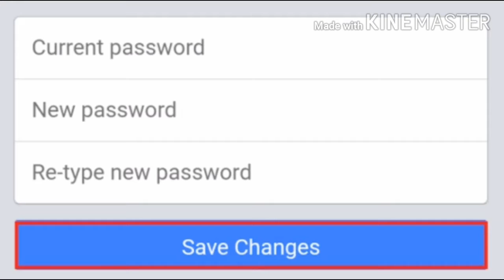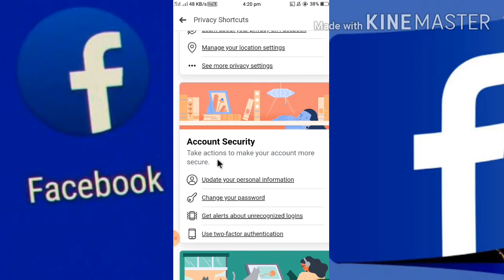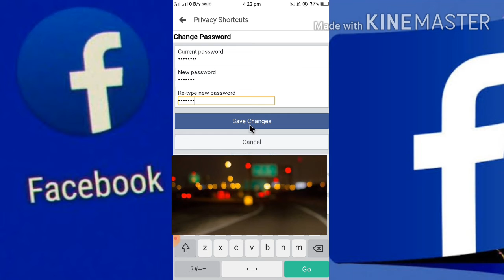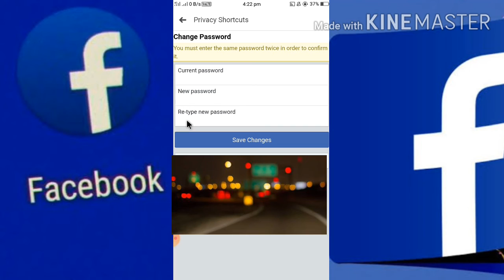How to change Facebook password 2020 new video / Prem Jack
Facebook password change new video 2020